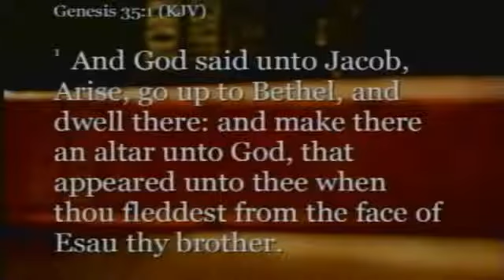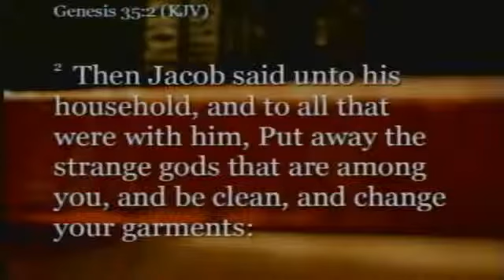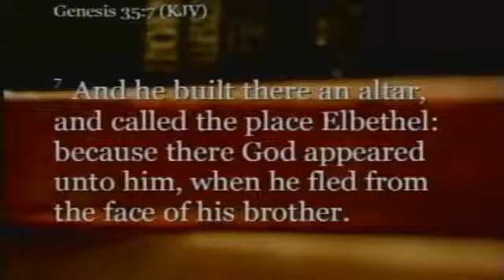Las Vegas Abundant Life SDA Church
Las Vegas Abundant Life SDA Church - Captured Live on Ustream W do not own any music played in the duration of this video.